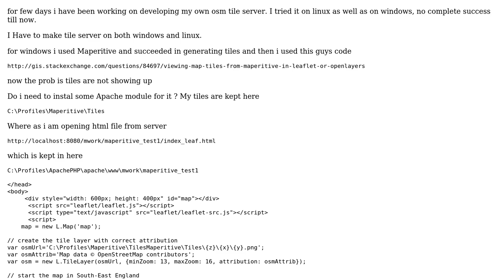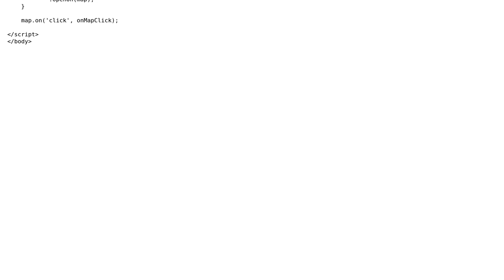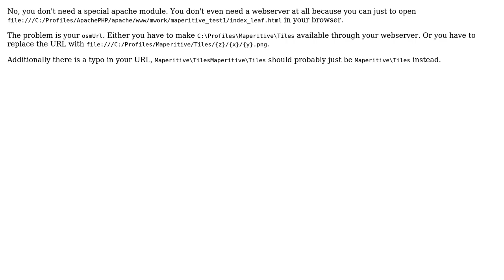GIS: Viewing map tiles generated from Maperitive in leaflet or openlayers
With thanks & praise to God, and with thanks to the many people who have made this project possible! You are responsible for your own actions.